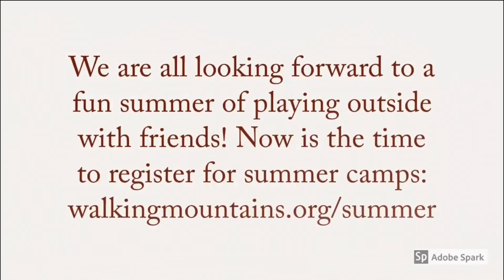Backyard Nature Challenge: Soundscape of Your Life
“Soundscapes” are the ambient sounds of environments. Many of us can recognize different soundscapes. For example, we know that a rainforest has different sounds than a city, and that all the birds singing in springtime is a different sound than the quiet of winter. Consider the soundscapes you experience in your own life. Do they change from day to night? How do different soundscapes affect you? What do you contribute to the soundscapes around you?

Staying at home doesn’t mean you have to stay inside! Each day Walking Mountains will post a backyard naturalist challenge for kids and adults. See how many challenges you can complete!